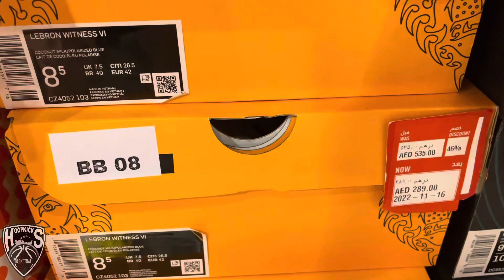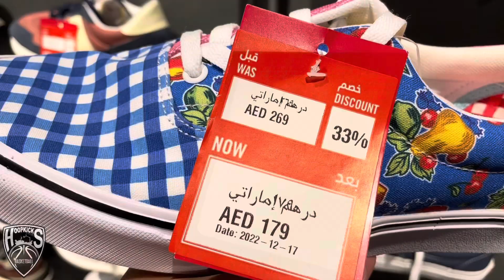New Year Shoe Raid Dubai!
Tara samahan nyo kami sa pag kilatis ng mga malulupit na kicks dito sa Deira city center! Panoorin hanggang huli!